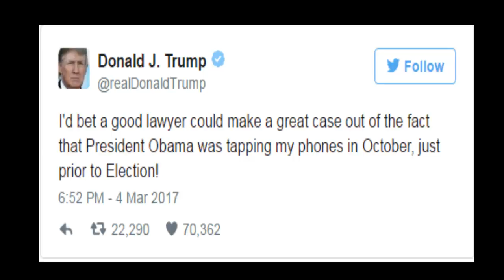Trump accuses Obama of 'tapping' his phone during campaign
SH news_US President Donald Trump has accused his predecessor Barack Obama of "tapping" his phone during last year's White House campaign, without providing evidence of the explosive charge.

"I'd bet a good lawyer could make a great case out of the fact that President Obama was tapping my phones in October, just prior to Election!" Mr Trump wrote on Twitter.